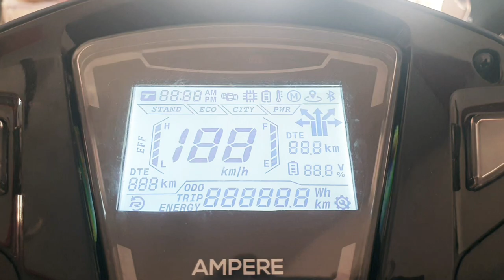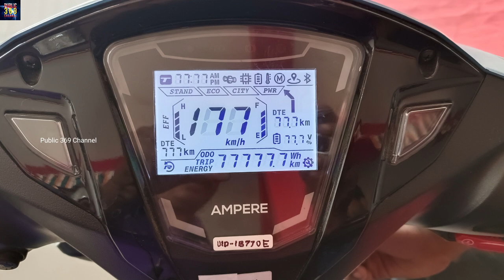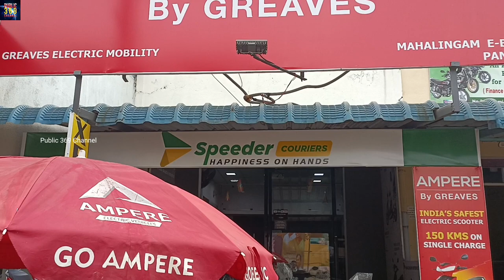Ampere Primus Electric Scooter | New Model | Price & Mileage | Detailed Review in tamil | India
Address

Dhanus E - Bikes
Vadalur

Mahalingam Enterprises
Panruti

Ampere primus electric scooter | new model electric scooter | price and mileage | detailed review in tamil | made in India